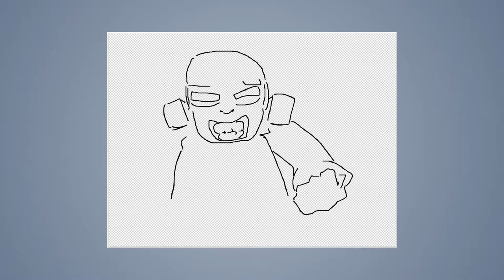Speed draw #123: Gai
JAB-2014